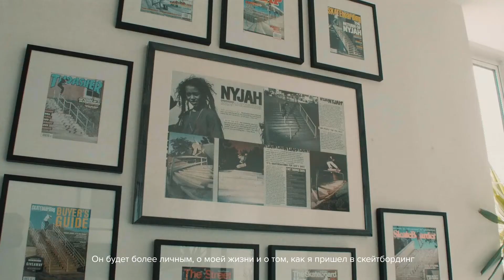Лучшие моменты Найджа в 2021 году | ROG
«Это нескончаемое веселье и постоянное движение вперед»

@nyjah рассказывает о том, как провел 2021 год, и о своих достижениях в эти непростые времена. Скейтборд учит главному – подниматься на ноги после падения и не прекращать попытки.

Берегите себя, успехов всем!